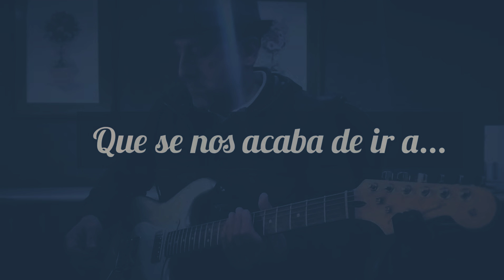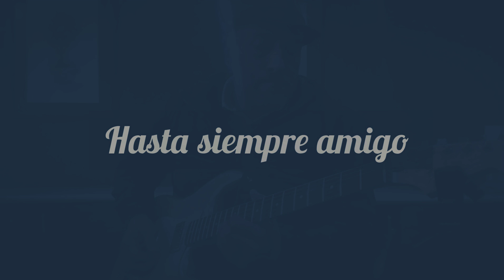Great gig in the sky